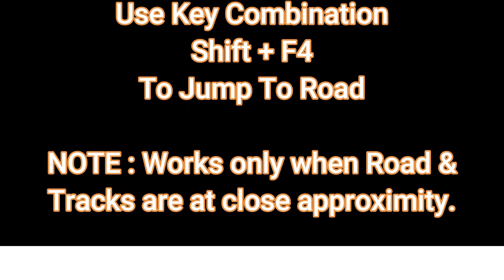Chasing Hyderbad MMTS By Road | MSTS || FHD 1080p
Act Name : sc_lpi_mmts_act.zip